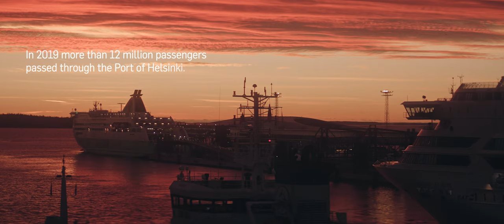Port of Helsinki #1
Still, you have to wonder, out of all the ports in the world, how can ours be one of the busiest?

Helsinki is the busiest passenger port in Europe and possibly the entire world with over 12 million passengers.

Passenger numbers continued to increase on the Helsinki-Tallinn route in particular, reflecting the development of Helsinki and Tallinn into ‘twin cities’ with close economic and social ties.